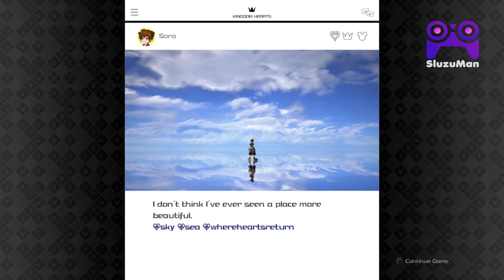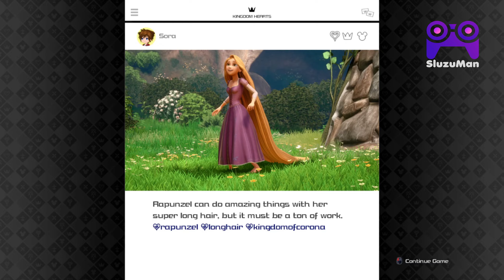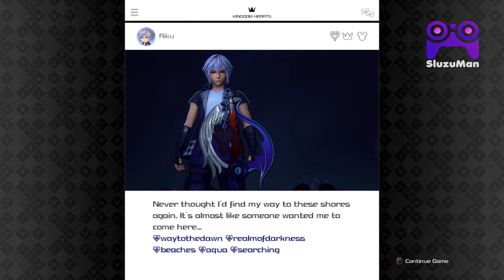LET'S DANCE RAPUNZEL - KINGDOM HEARTS III - PART 03 | KINGDOM OF CORONA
🎮 Welcome to Sluzuman, your ultimate destination for exhilarating gaming experiences! 🎮

Are you ready to level up your gaming journey? Join the Sluzuman Squad today and immerse yourself in the world of thrilling gameplay, exciting challenges, and epic adventures! 🚀

By becoming a part of our squad, you'll never miss a moment of the action-packed fun that awaits you!

✨ What can you expect from the Sluzuman channel? ✨
🎯 Dominate the gaming world with our expert tips, strategies, and walkthroughs that will level up your skills and make you an unstoppable force.
🕹️ Dive into the latest game releases as we provide in-depth reviews, highlighting the pros and cons, and helping you make informed decisions about your gaming choices.
👥 Connect with fellow gamers as we engage in multiplayer sessions, team battles, and online collaborations, fostering a community that celebrates the joy of gaming.
🔥 Witness unforgettable gaming moments, epic achievements, and hilarious bloopers that will keep you entertained and craving for more.

🎉 Join the Sluzuman Squad, a vibrant community of passionate gamers, where camaraderie and friendly competition thrive!

💪 Help us build an unstoppable gaming force by sharing our videos with your fellow gamers, friends, and social networks. Your support fuels our passion for gaming and motivates us to bring you even more thrilling adventures!

Thank you for joining the Sluzuman Squad, and together, let's conquer the gaming realm! Game on! 🎮